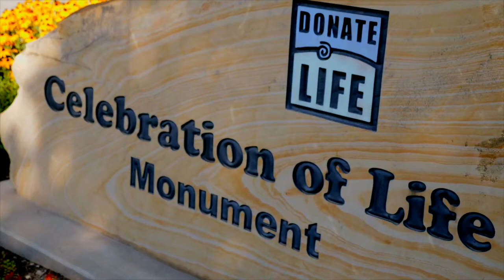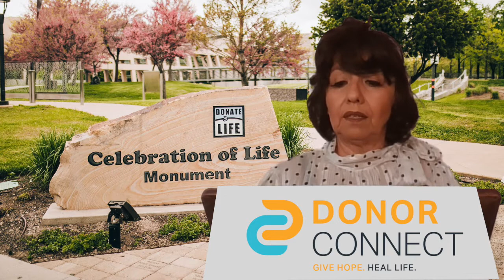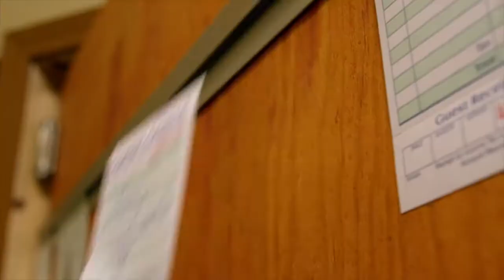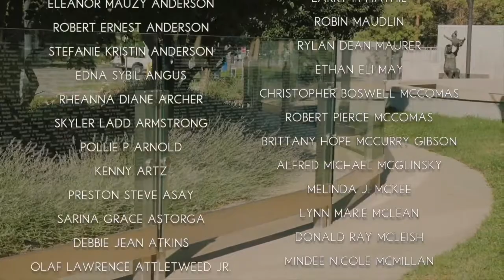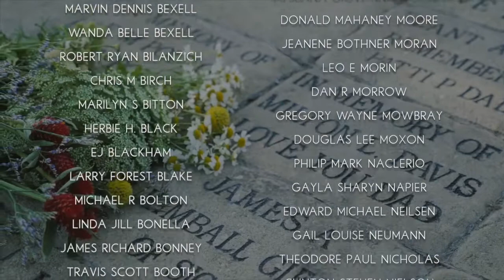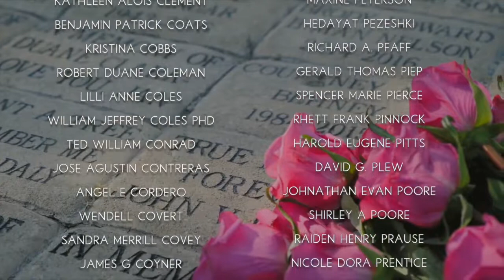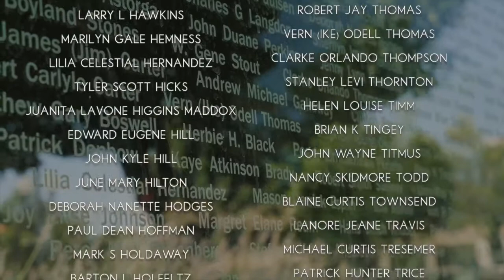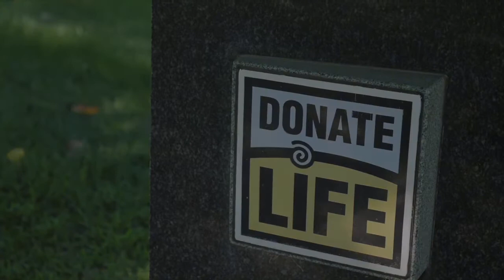Celebration of Life Virtual Event Spanish Edition